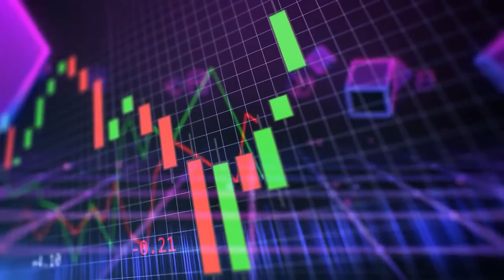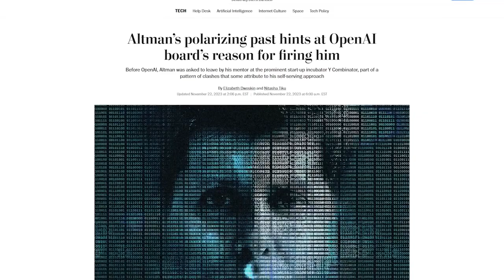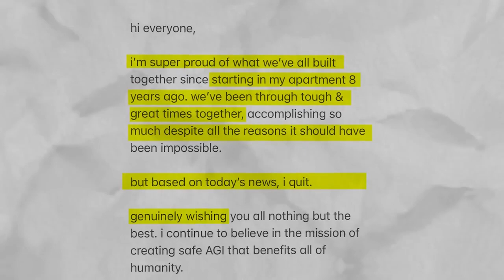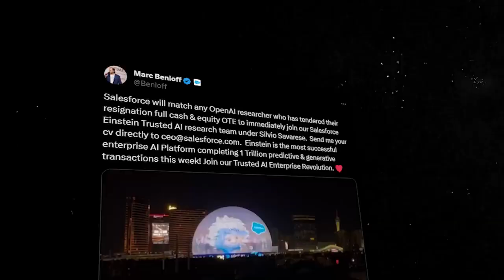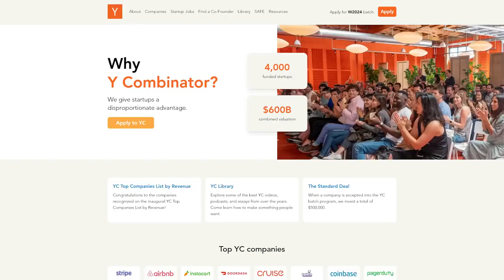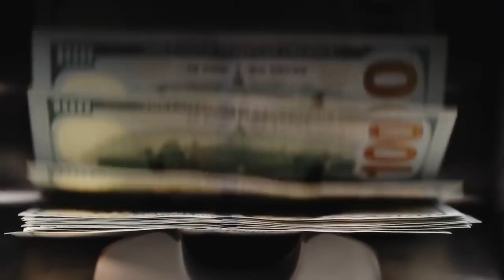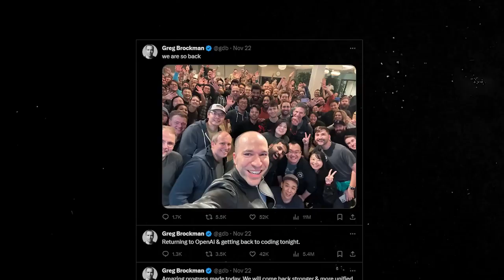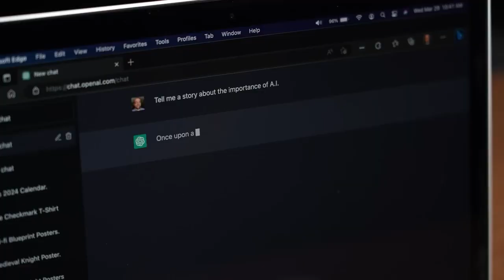Why Sam Altman was FIRED | ChatGPT কি বন্ধ হয়ে যাবে?